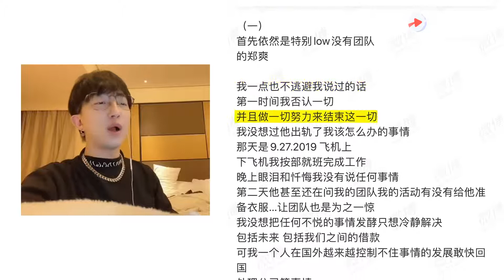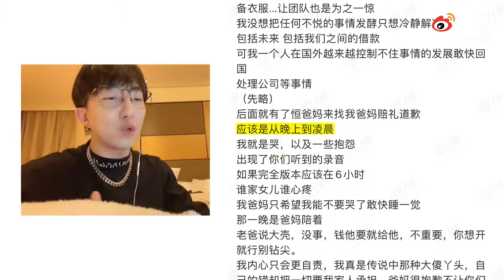我读懂了郑爽的声明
❤️🎨️ FREE Paint by Number Kits! 🎨❤️
⚠️LIMITED TIME ONLY⚠️
Select kits are FREE, just cover shipping!
Melt the stress out of your life and act now!

✅Over 150,000 happy customers
✅1-4 day US shipping available

⬇️ Find your favorite ⬇️